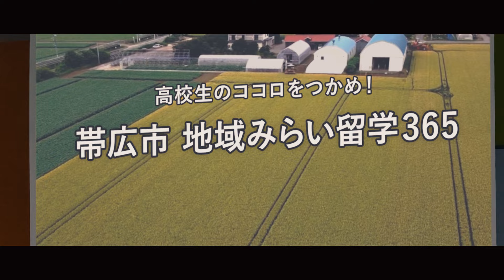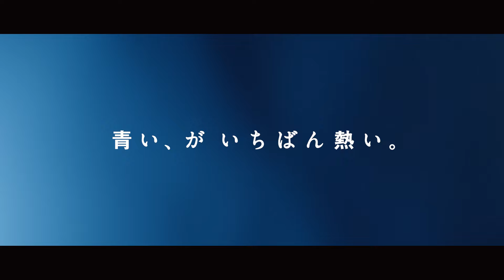入学直後からスタートするPBLに密着【初年次ゼミ】（long ver.）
入学直後から初年次ゼミで始まるPBL（課題解決型学習）。
北海道十勝を題材にリアルな社会課題に挑戦する学生たちの姿を紹介します。